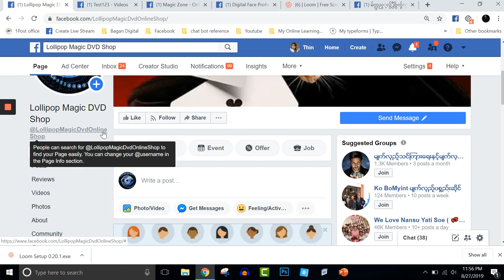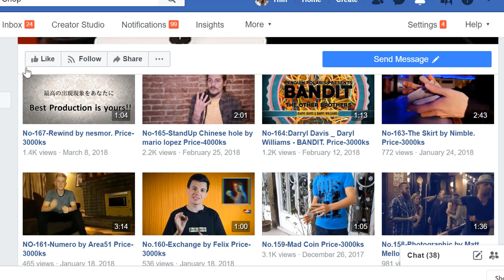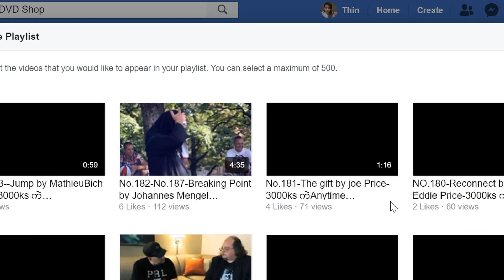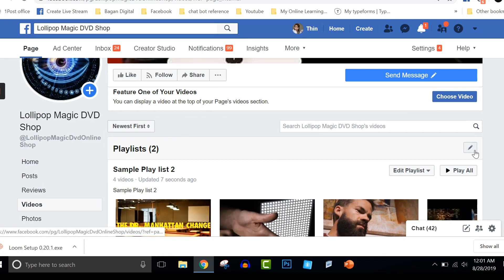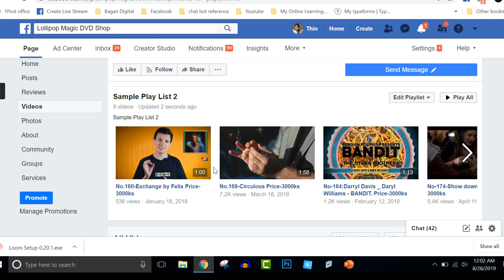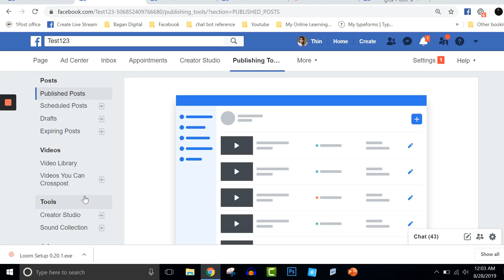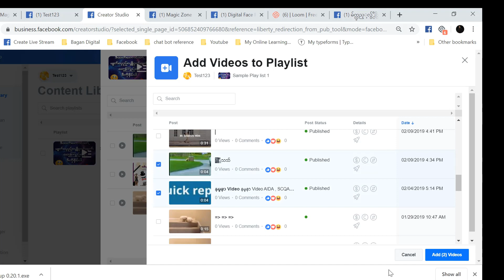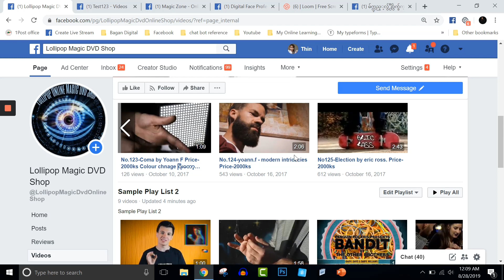Facebook Page Admin များအတွက် Video များကို Catalogue ခွဲ ပြီး Playlist လုပ်နည်း : ဆရာကျော်ဇင်လတ်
Facebook Page Admin များအတွက် Video များကို Catalogue ခွဲ ပြီး Playlist လုပ်နည်း